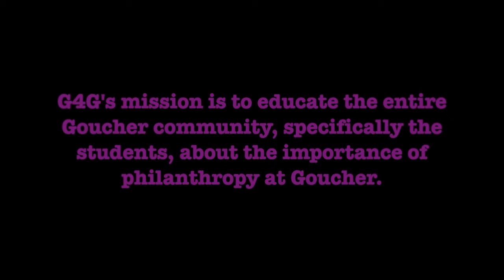Gopher's For Goucher